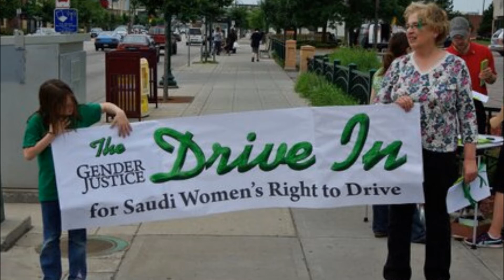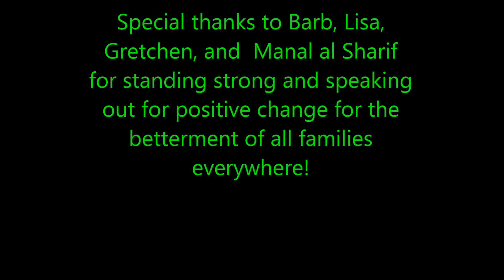Let My Mommy Drive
This tribute song was written and performed by Erin Byrne, in support of Saudi women, the women2drive campaign, and the Rochester women drivers. We love hearing from Naima, the littlest Gender Justice supporter! Our thanks to Erin Byrne, Gretchen Cooper, and of course Naima. Sending all our support to women in Saudi Arabia who are fighting for their right to drive...